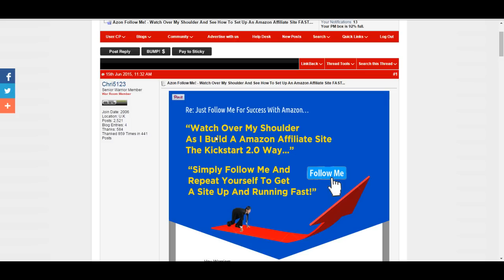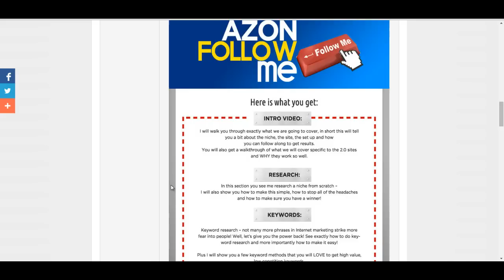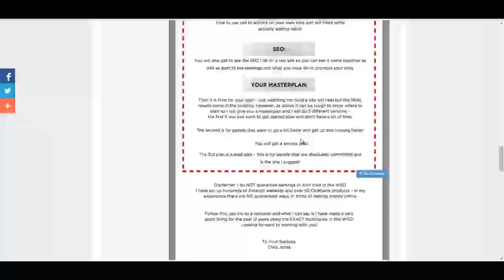Azon Follow Me - Preview And Walkthrough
This video will tell you about Azon Follow me and whether you need it or not and what it will do for you.